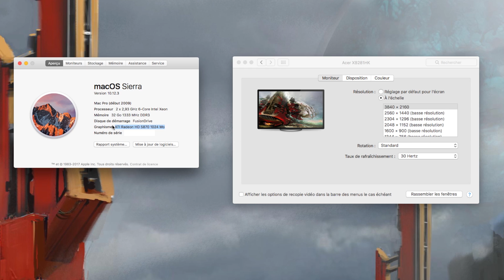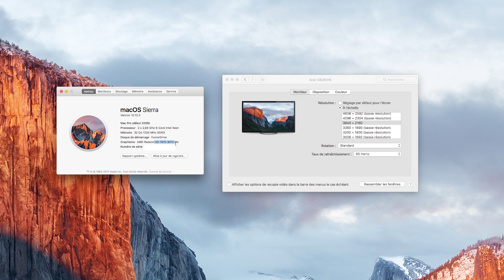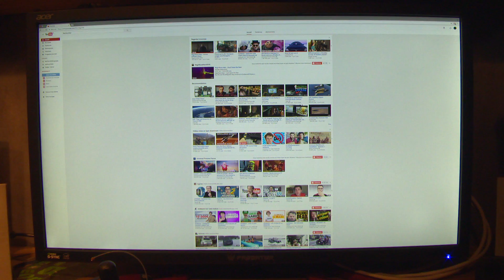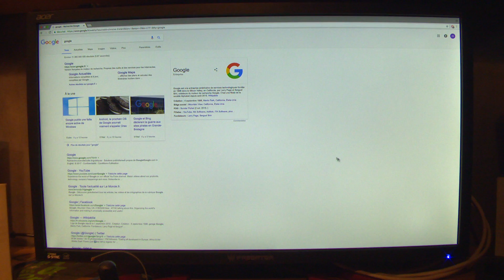Ecran 4k 60fps sur Mac Pro 2010 ( HD5870 vs HD7970 ) ?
Cette nouvelle vidéo répond au question que ce pose les utilisateur de Mac Pro d'ancienne génération sur la compatibilité des écrans 4k 60 et 30fps , quel câble utiliser , quel carte graphique ...

Carte graphique pour Mac Pro ( je conseille de prendre la HD7970 )